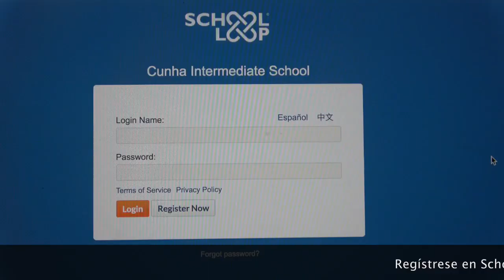Cunha Mr. Barnes Report 8-12-20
This video is about Cunha Mr. Barnes Report 8-12-20